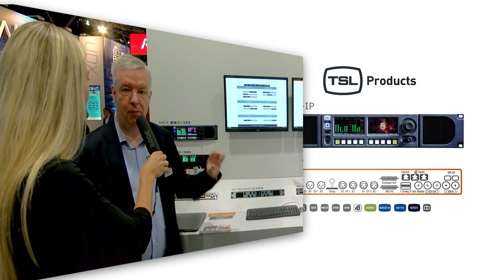INTRODUCTIE ROCK THE FAIR - HAN LEENHOUTS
INTRODUCTIE ROCK THE FAIR - HAN LEENHOUTS | v2.2

During a trade show or similar event, your company’s sales engine is running at top speed. Everything and everyone is in presentation mode.  That is why our camera is a well-appreciated visitor catching you at your very best.  This energy is key to create the most favourable video impression, extending far beyond the hours on the expo floor.

our services

There are many things that we can do for you in order to make the aftermath of your exhibition days a much bigger success! We actually record videos at your expo stand and render them into top-notch online videos, that will tell your story for a longer time. All you need is this service and you are ready to roll.

The idea of our videos is that our host asks you or one of your employees relevant questions, enabling you to inform your viewers in a sensible way. There are countless possibilities with this setup! Get in touch to choose the best one for you. Pick up the phone or use the contact form on our home page.

For everything others need to know
about your products and services!

# Video's van de vakbeurs vloer
# Video's van de vakbeursvloer
# Video's van de beurs vloer
# Video's van de beursvloer

# Tradeshow video
# Tradeshow videos
# Event videos

Deze video is geproduceerd door ROCKTHEFAIR in samenwerking met SPOTCAST.

Together we make sure that we are always on the lookout to develop new ways to cater the online markets with perfect fit video communication products. We do so through conveying your message in a great way and combining that with online advertising markets. Do you like to join in?

add_user=spotcastnl